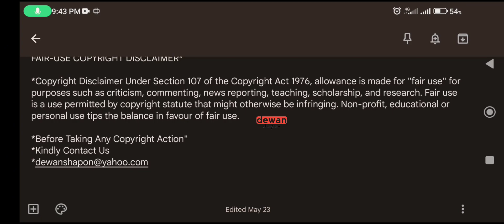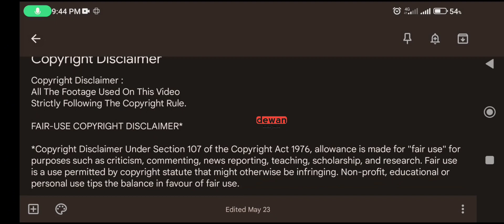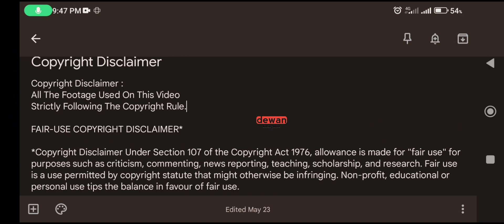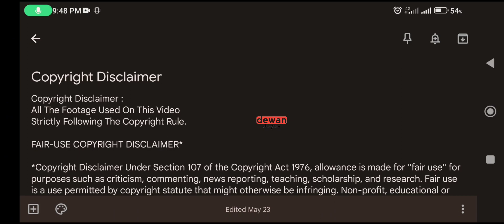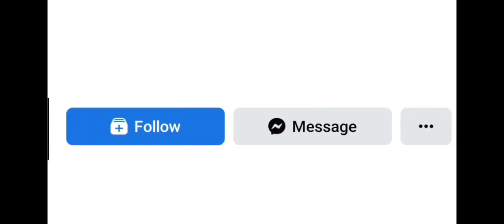how to avoid copyright on youtube | how to remove copyright strike